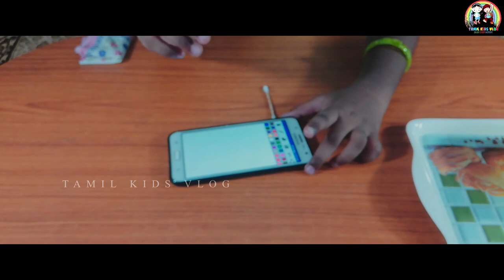STYLUS PEN |How to make stylus pen in Tamil ||Touch pen for Android mobile,TAB|STYLUS PEN at home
USE HEADSET FOR BETTER RESULTS
  How to make STYLUS PEN at home in Tamil.
  How to make touch pen for Android mobile,TAB.
  This Stylus pen is used for writing,drawing and painting in mobile / TAB.